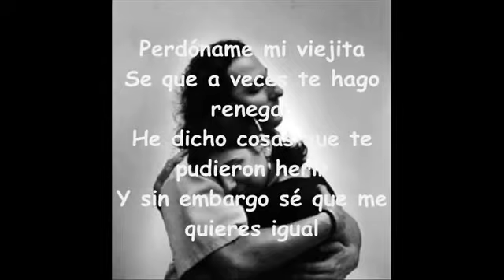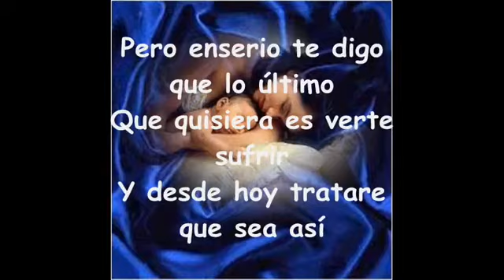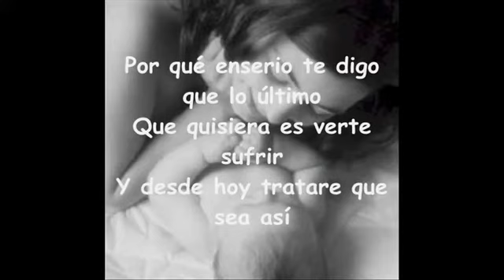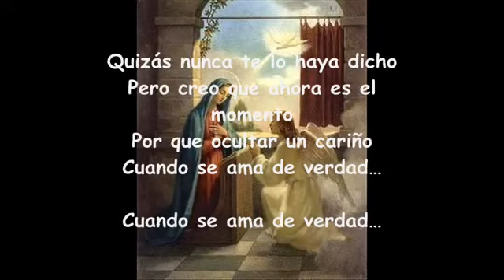1ª Corintios 13 Perdóname Mi Viejita